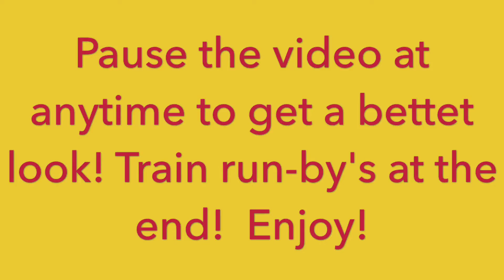Phil Buck's 6-11-16 Op session!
Busy day at Phil Buck's Ho scale Kansas City/Marysville subdivision layout!